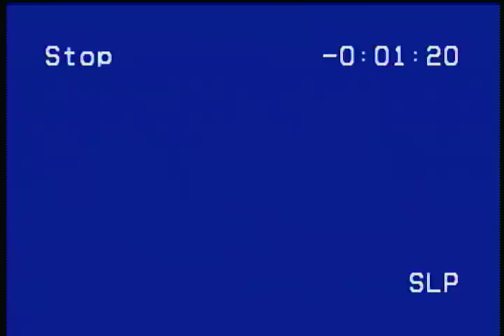V 008 JRBC Oct 2001 Christa testimony Church Move service 20011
JRBC service in October 2001 with information about relocation.

Part of this included Christa Tillman's testimony and input regarding the move.